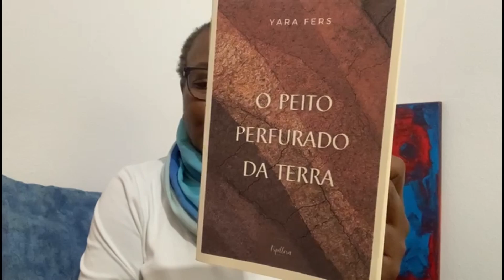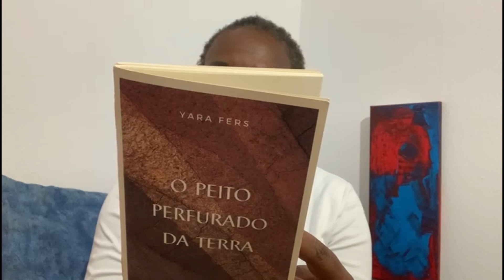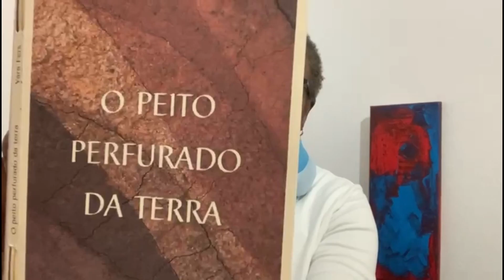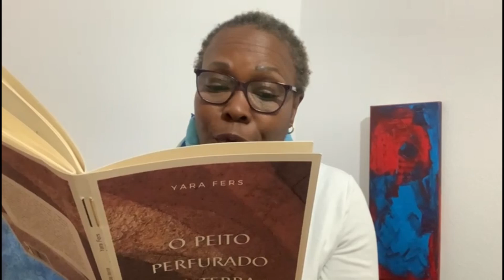O AFUNDAMENTO , YARA FERS (poema)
Li o poema da escritora Yara Fers, do livro "O PEITO PERFURADO DA TERRA", editora Arpirella.